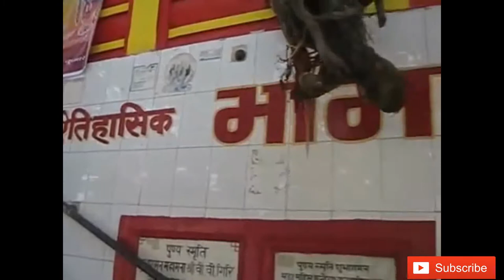कलयुग कैसे शुरू हुआ? । How did Kali Yuga begin । 5000 साल पुराना वट वृक्ष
Hare Krishna,

दोस्तों, इस विडियो में हम जानेंगे कि आखिर कब और कैसे कलियुग का आगमन हुआ था? साथ ही शुक्रताल और वट वृक्ष से जुड़ी कथा को जानकर आप हैरान रह जाएंगे। उत्तर प्रदेश के मुजफ्फरनगर के मोरना में ‘शुक्रताल’ नाम का एक तीर्थ स्थल है। यहाँ गंगा नदी के साथ-साथ शुकदेव मुनि का एक मशहूर मंदिर और लगभग आज से 5000 साल पुराना एक ‘वट वृक्ष’ है। वट वृक्ष मतलब बरगद का पेड़। जिसका इतिहास महाभारत काल से जुड़ा हुआ है और ये वट वृक्ष आज भी जीवित और हरा-भरा है। इस पेड़ के नीचे ही ‘श्री शुखदेव मंदिर’ है। मंदिर के पूरे परिसर में इस पेड़ की शाखाएँ फैली हुई है।

कलयुग_कैसे_शुरू_हुआ? 5000_साल_पुराना_पेड़ # Shukratal